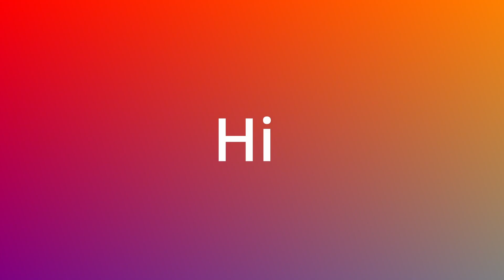How to paint Landscape in oil paint demo, (Full Painting 17 mins) #3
How to demo oil painting for beginners in 17 minutes. This is a landscape painting done in oil paint. It is a warm up exercise and tutorial for beginners that wish to explore landscape painting in oil paints. In these videos you will learn how to use oil paint to paint the likes of trees, water, skies, grasses, distant mountains etc. Also the lesson will show you how to correct tones and shapes in your landscape as you follow along. These are full length, uninterrupted videos. A few fully narrated videos will be coming to the channel soon.